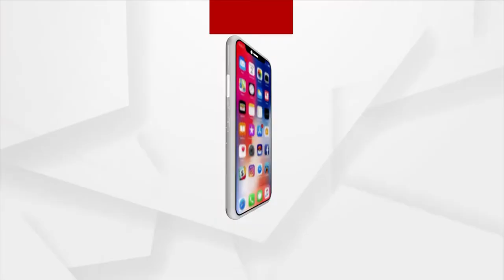ସମ୍ଭାବ୍ୟ ବାତ୍ୟାକୁ ନେଇ ଭଦ୍ରକ ଜିଲ୍ଲାରେ କିପରି ରହିଛ ପ୍ରସ୍ତୁତି ...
ସମ୍ଭାବ୍ୟ ବାତ୍ୟାକୁ ନେଇ ଭଦ୍ରକ ଜିଲ୍ଲାରେ କିପରି ରହିଛ ପ୍ରସ୍ତୁତି ...ଶୁଣନ୍ତୁ କଣ କହୁଛନ୍ତି ଉପକୁଳରେ ରହୁଥିବା ବାସିନ୍ଦା...